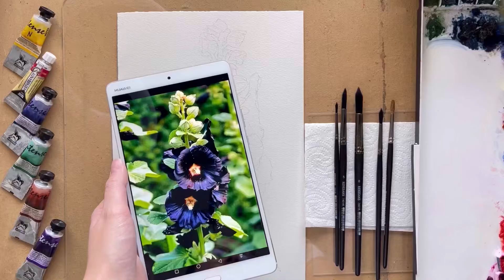Темно-фіолетові мальви. Процес малювання аквареллю.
Відео вийшло майже як медитація, особливо з фоновим звуком😌

Якщо твоя пристрасть - це акварель, тоді ти в правильному місці. Напиши в коментарях, якої інформації про акварель тобі бракує, з якими труднощями ти стикаєшся в малюванні, яких відео бракує?

Також запрошую на мій Інстаграм канал, там більше поточного життя, інформація про мої офлайн МК та результати моїх учнів🥰